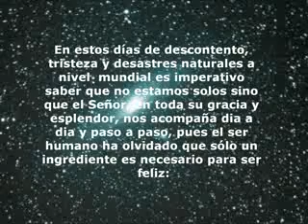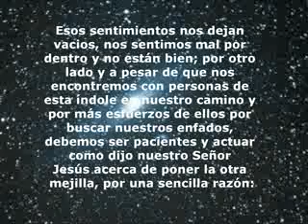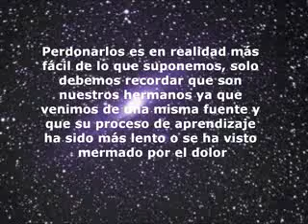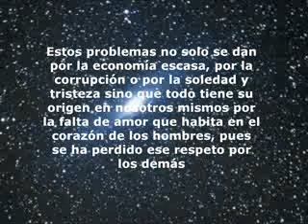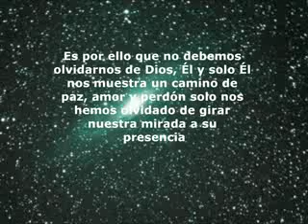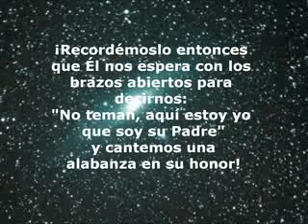Amemonos los unos a los otros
El unico ingrediente para ser felices es el amor, pero nos hemos olvidado de amar por eso esta es una reflexion hacia lo mas importante que nos ha dado Dios